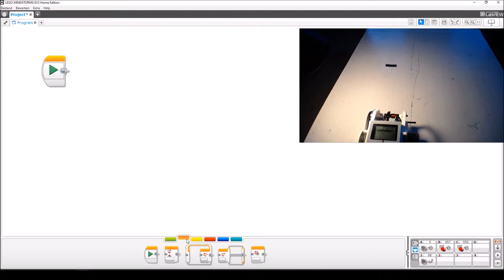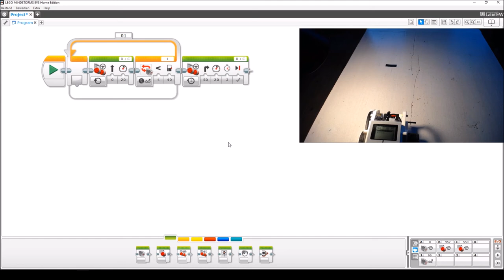Programmeren lichtsensor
Programmeren met behulp van een lichtsensor.